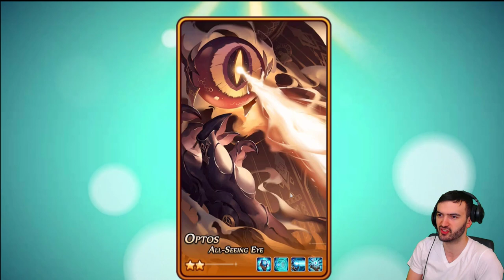Soul Hunters- Optos Awakening | The All Seeing Eye Transformation